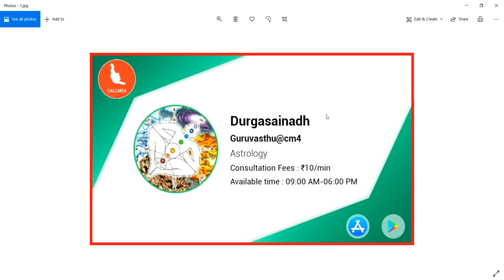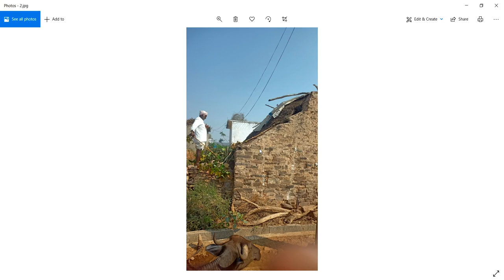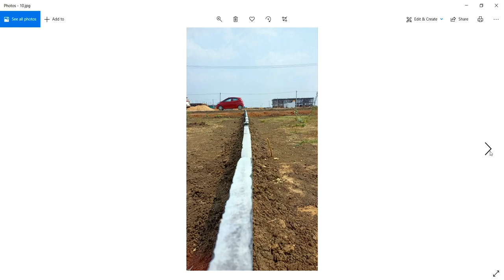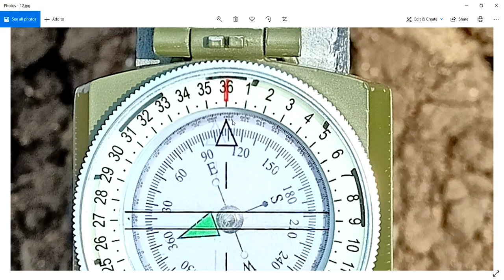How to use Compass || కంటి చూపుతో నిర్మాణాల పారు చూడటం ఎలా ? ఖాళీ ప్లాట్లకి డిగ్రీలు ఎలా చూడాలి ?